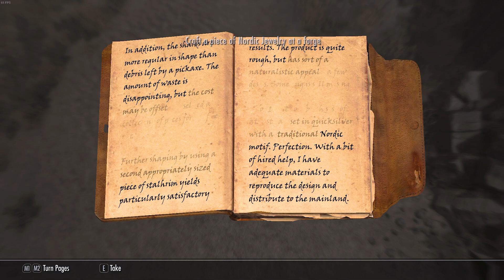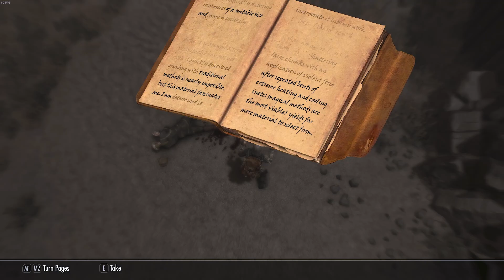SKYRIM DRAGONBORN DLC // #157 - DRAGONBORN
Skyrim é o quinto jogo da série The Elder Scrolls, um RPG ambientado nas terras gélidas dos nórdicos. Esse é definitivamente meu jogo favorito e eu estou bem ansioso para jogar ele completamente aqui no canal, nosso objetivo será pegar todas as conquistas do jogo e visitar todos os locais, missões que o jogo disponibiliza, a novidade aqui é que teremos a Edição de Aniversário que traz muito mais conteúdo (esse conteúdo eu ainda não joguei então por favor evitem spoilers). Fiquem então com Cassandra, nossa bretã que utilizará magias e armas de uma mão para enfrentar seus inimigos.

Não se esqueça de curtir, comentar e se inscrever caso goste desse tipo de conteúdo! :)

Conteúdo do vídeo:
00:01:03 - Localização - Secunda's Kiss
00:03:07 - Localização - Bleakwind Basin
00:04:27 - Localização - Redoran's Retreat
00:08:20 - Dragonborn
00:10:18 - Localização - Raven Rock
00:10:18 - 66/75 CONQUISTA - Outlander
00:14:31 - Localização - Earth Stone
00:18:49 - Nordic Jewelry
00:22:01 - Distribute Sadri's Sujamma
00:22:43 - Deathbrand
00:31:22 - The Final Descent

Skyrim is the fifth game in The Elder Scrolls series, an RPG set in the frigid lands of the Norsemen. This is definitely my favorite game and I'm really looking forward to playing it completely here on the channel, our goal will be to get all the achievements in the game and visit all the locations, missions that the game offers, the news here is that we will have the Anniversary edition which brings much more content (this content I haven't played yet so please avoid spoilers). So stay with Cassandra, our Breton who will use magic and one-handed weapons to face her enemies.